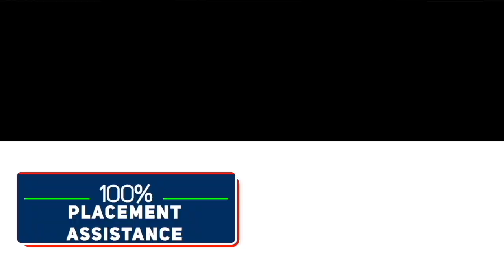बारिश के दृष्टिगत विभिन्न मोहल्लों का किया निरीक्षण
नगर आयुक्त गौरव सिंह सोगरवाल द्वारा बारिश के दृष्टिगत विभिन्न मोहल्लों का किया  निरीक्षण,जलभराव वाले क्षेत्र में लगातार पम्प सेंट चलाकर पानी निकालने का दिया निर्देश